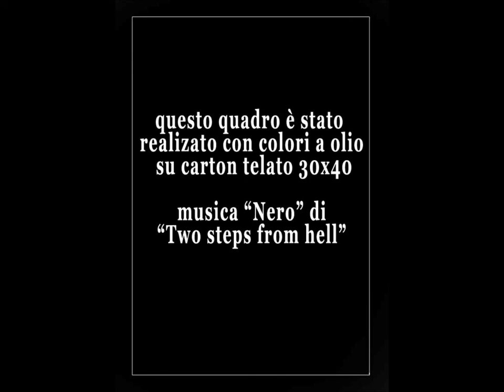oil painting Doberman Rodinka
quadro con colori a olio su carton telato 30x40

painting with oil paint on canvas board 30x40